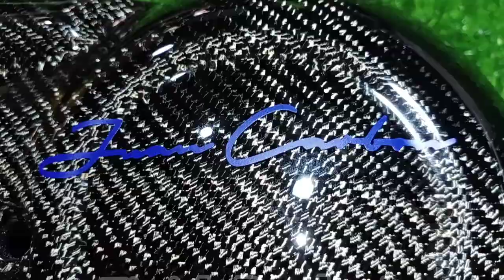HOW TO TOPCOAT YAMAHA AEROX CRANK CASE COVER CARBON FIBER?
MAKING QUALITY CARBON FIBER